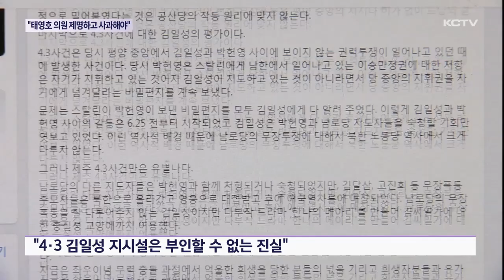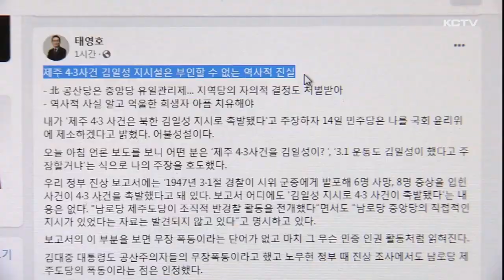"태영호 의원 제명하고 사과해야"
국민의힘 태영호 국회의원의 제주 4.3사건에 대한 발언 논란이 확산되고 있습니다.

오영훈 도지사는 기자회견을 통해 태 의원의 발언에 공개적으로 반발했고 더불어민주당은 국회 윤리위에 징계안을 제출했습니다.